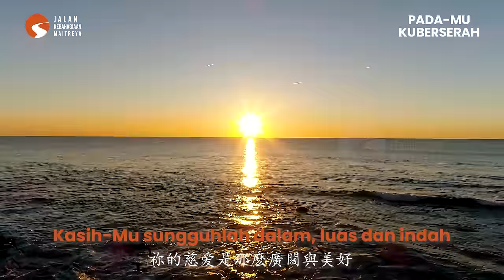PADA-MU KUBERSERAH - 我把自己交給祢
Lirik :
PADAMU KUBERSERAH
我把自己交給祢

Saat hidup tak baik-baik saja
每當生活不顺心時
Kutak lupa untuk pejamkan mata
我閉上了雙眼
Di dalam keheningan kuberdoa
在寧靜中祈禱着
Kuserahkan pada pengaturan-Nya
一切由祢來安排將是最美好的

Saat hidupku penuh dengan berkah
當我的生活充满着福报
Kutak lupa bersyukur kepada-Nya
我從沒忘記感恩
Jatuh bangun ku tak akan menyerah
人生雖有起落，但我從不放弃
Kupercaya LAOMU selalu ada
我堅信老母永伴我左右

Ku bersujud di hadapan LAOMU
在祢的面前祈禱時
Merasakan dekapan kasih-Mu
我感受著祢溫暖的懷抱
Sesungguhnya raga ini kecil dan lemah
我渺小脆弱的身軀
Hanya pada-Mulah ku berserah
唯有祢是我唯一的依靠

我在祢的面前祈禱時
KekuatanMu slalu menyertaiku
祢加持的力量永遠與我同在
KasihMu sungguhlah dalam luas dan indah
祢的慈爱是那麽廣闊與美好
Hingga slamanya tak akan berubah
那麽永恆，不曾改变